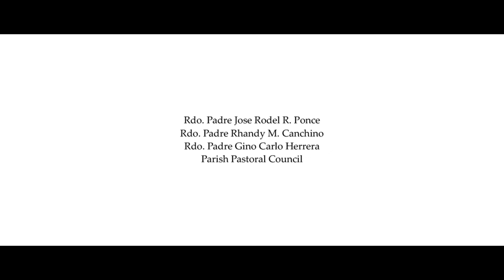pANAmbitan | Ikalimang Yugto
Sis. Rebecca Javier

Viva Apo Ana!